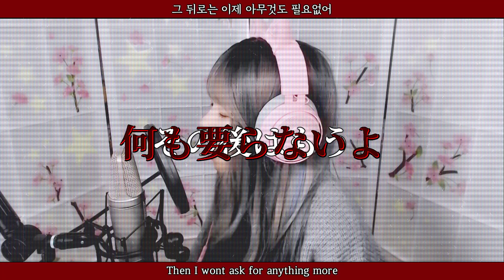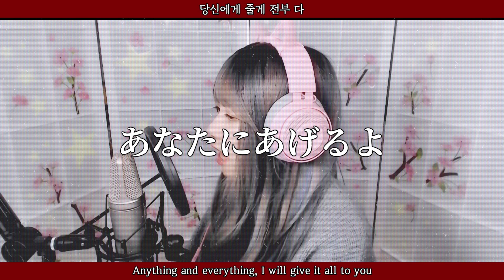【Jujutsu Kaisen 0 Movie Theme】 King Gnu - Ichizu (一途, 일도) COVER by Nanaru (난하루)｜주술회전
♥♩ Stream & Download ♩♥

Vocal & Chorus & Mixing : Nanaru
Video editing : Nanaru

Original song : King Gnu - Ichizu (一途)
Anime : Jujutsu Kaisen (呪術廻戦)

★ Romaji lyrics

Saigo ni mou ichido
Tsuyoku dakishimete
Sono ato wa mou nanimo iranai yo
Boku no mirai mo
Kako mo nanimokamo
Anata de michireba koukai wa nai yo

Ikiteru akashi kizamu no
Kajikamu kokoro furuwashite
Tenbin nante hitsuyou nai no
Mujun ni nou wo madowashite

Seigi to aku nado
Yuraide shimau hodo
Ikiisoideta endorooru wa
Kitto kamisama no
Migatte na itazura
Yogore yaku darou to itowanai yo

Mujun darake otagaisama ne
Fukou banashi no sekurabe
Kubi no kawa ichimai setogiwa ni
Agaitecha shirajirashii ne

Hitohira no omoi yo
Todoke, todoke to chi wo megurasete
Ichizu ni mitsumemasu
Wake nante hitsuyou wa nai no

Namida no wake mo shirazu ni
Ai ga karada wo kuichigitta
Tadashisa wo furikazasanaide
Jijitsu ga wake wo kuichigitta

Kodou ga yamanu you ni
Kensou ni maki wo kuben da
Tobari wo haru koto sura
Busui na ki ga shiten da

Saa raise ni kitai ne
Hikare hirameke mou supiido de
Ichizu ni mukaimasu
Yoryoku wo nokosu ki wa nai no
Todoke, todoke
To chi wo megurasete
Ichizu ni aishimasu
Towa nante hitsuyou wa nai no

Tsuyoku dakishimete
Mienai mirai mo
Kesenu kako sae mo
Chikara wo kashite
Kokoro mo karada mo
Anata ni ageru yo zenbu, zenbu